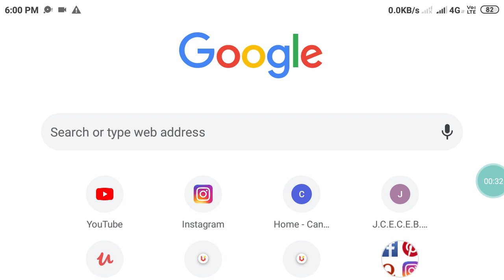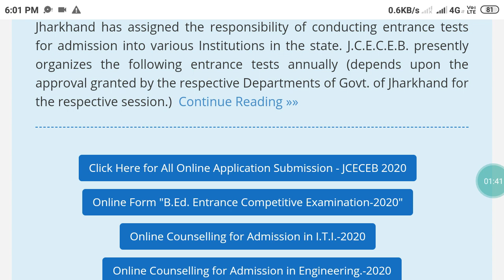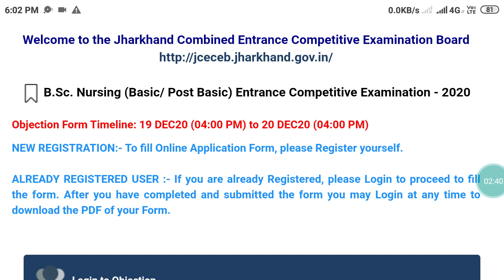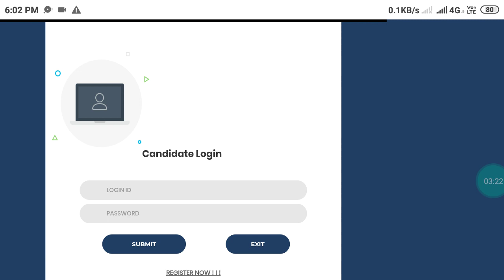Jharkhand bsc & post basic nursing entrance exam Answer key 2020 -how to check answer key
answer key
Jharkhand bsc nursing entrance exam